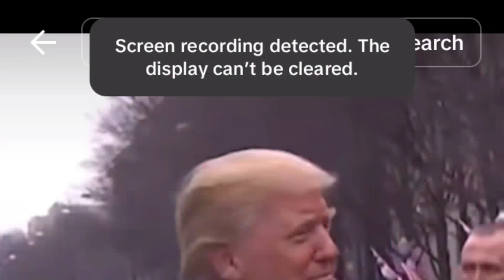American President trump | ki jit se filsateen ko | kiya faidah yaa naqsan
ڈونلڈ ٹرمپ کی دوبارہ جیت سے فلسطین کی صورتحال پر ممکنہ اثرات پر بات کرنا اس وقت اہم ہے، کیونکہ ان کی سابقہ صدارت کے دوران امریکہ کی مشرقِ وسطیٰ میں پالیسیوں نے فلسطین اور اسرائیل کے تعلقات پر گہرا اثر ڈالا تھا۔ ٹرمپ انتظامیہ نے اسرائیل کی کھل کر حمایت کی، جس کی ایک بڑی مثال یروشلم کو اسرائیل کا دارالحکومت تسلیم کرنا اور امریکی سفارتخانے کو تل ابیب سے یروشلم منتقل کرنا تھا۔ اس فیصلے نے فلسطینی عوام اور مسلم دنیا میں غم و غصے کو جنم دیا اور فلسطین کے مسئلے کو مزید پیچیدہ بنا دیا۔

اگر ٹرمپ دوبارہ صدر بنتے ہیں تو امکان ہے کہ ان کی انتظامیہ اسی طرح کی سخت گیر پالیسی اختیار کرے گی۔ ان کی پالیسی کا مرکز زیادہ تر اسرائیل کی حمایت اور فلسطینیوں پر دباؤ بڑھانے پر مبنی رہ سکتا ہے۔ ٹرمپ "ابراہیم معاہدوں" جیسے اقدامات پر زور دے سکتے ہیں، جن کے تحت مختلف عرب ممالک نے اسرائیل کو تسلیم کیا تھا۔ تاہم، یہ معاہدے فلسطینی عوام کے مسائل اور مطالبات کو نظرانداز کرتے ہیں، جو کہ آزادی اور اپنے خودمختار ریاست کے قیام کے خواہاں ہیں۔

مزید برآں، ٹرمپ کی جیت سے فلسطینی قیادت کو مشکلات کا سامنا کرنا پڑ سکتا ہے کیونکہ ان پر مزید دباؤ ڈالا جا سکتا ہے کہ وہ اسرائیل کی شرائط کو تسلیم کریں۔ اس کا مطلب یہ ہو سکتا ہے کہ فلسطین کو اپنی خودمختاری اور وسائل کے معاملات میں مزید مشکلات پیش آئیں گی۔ فلسطین کو ممکنہ طور پر امریکی امداد اور دیگر عالمی سپورٹ میں کمی کا بھی سامنا ہو سکتا ہے اگر ٹرمپ انتظامیہ نے امداد کو اسرائیل کے حق میں استعمال کرنے کی کوشش کی۔

دوسری جانب، ٹرمپ کی جیت سے مشرقِ وسطیٰ میں عدم استحکام بڑھنے کا امکان ہے۔ ان کی حمایت یافتہ اسرائیلی حکومت کے تحت فلسطینی علاقوں میں آبادکاری کی شرح بڑھ سکتی ہے، جو کہ فلسطینی علاقوں پر اسرائیل کی گرفت کو مضبوط کرے گی اور کشیدگی میں مزید اضافہ ہوگا۔

مختصراً، ٹرمپ کی دوبارہ جیت سے فلسطین کی صورتحال پر منفی اثرات مرتب ہو سکتے ہیں، کیونکہ ان کی پالیسی ممکنہ طور پر اسرائیل کی کھلی حمایت اور فلسطین پر اضافی دباؤ کی عکاسی کرے گی۔ اس سے فلسطینیوں کے لیے ایک آزاد ریاست کے قیام کا خواب مزید پیچیدہ ہو سکتا ہے اور مشرقِ وسطیٰ میں کشیدگی میں اضافہ ہونے کا امکان ہے ،

Your Search